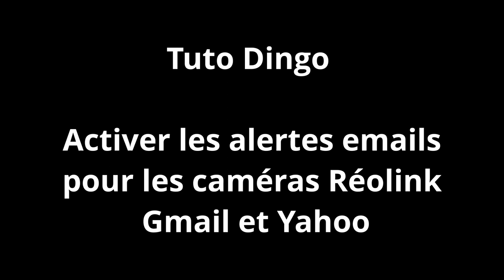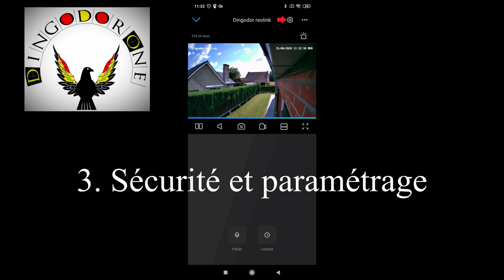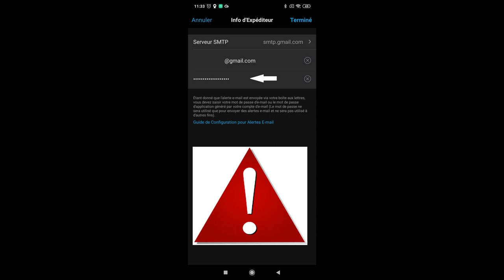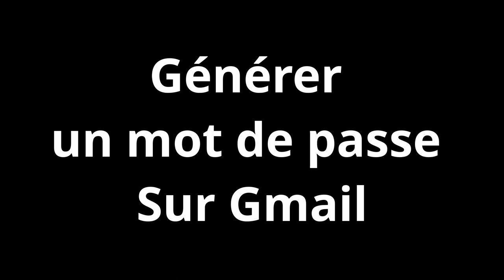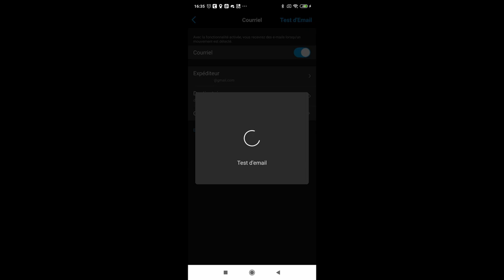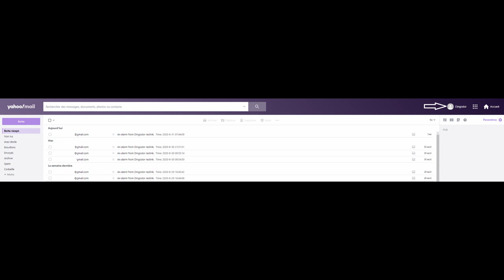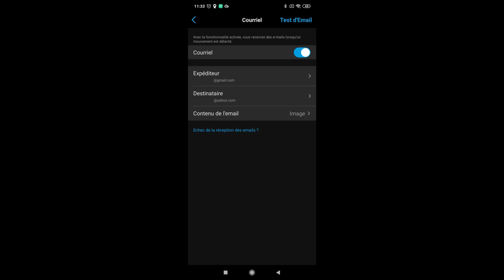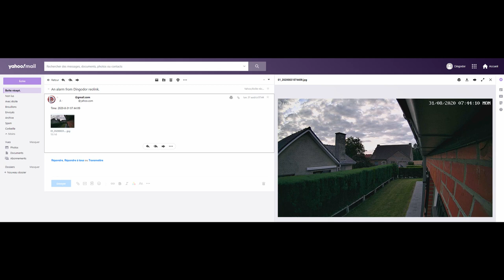Tuto dingo : Activer les alertes emails sur sa caméra Reolink Gmail et Yahoo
Aujourd'hui, en attendant mon avis et test sur cette caméra je vais vous expliquer comment recevoir des emails de notifications pour votre caméra Reolink avec Gmail et Yahoo car apparemment vous êtes nombreux a ne pas savoir comment activer cette fonction .Le tuto est valable également pour les autres marques .
Si la caméra vous intéressent article et promo sur mon blog
Lien direct si vous ne voulez pas visiter mon blog
Chez Amazon
Chez Aliexpress